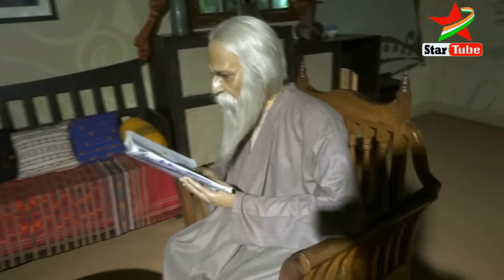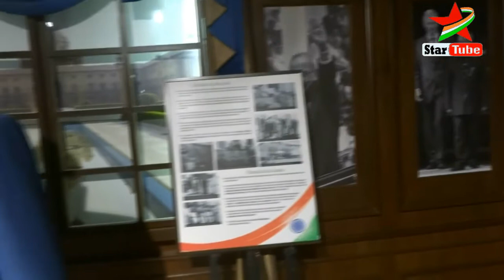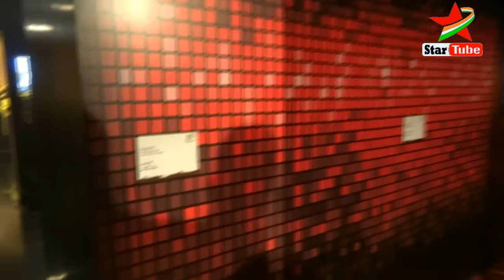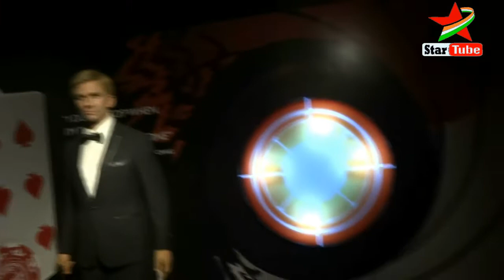Mother's Wax Museum | Newtown , Kolkata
Mother’s Wax Museum also known MWM, Kolkata is situated near the new town in Kolkata. It is said that the new Town is the dream project of Chief Minister Mamta Banerjee. There is a lot of constructions going around this are. Owing to a lot of construction works going on, a lot is also being done towards the people welfare such as new parks and entertainment places are being set up in this area.

About Mother’s Wax Museum, Kolkata:
MWM is situated just opposite to the New Town Eco Park at the sixth floor. Here are more details about it.

Mother’s Wax Museum Timings:
Everyday: 12:00 PM to 19:30 PM (Monday Closed)

Mother’s Wax Museum Entry Fee:
Rs.250 Per Person(No ticket for children below 3 years)

Other Rules:
Touching the wax figures are not allowed. There will be guards at every corner. Also, it makes more sense not to touch the statues. A fine of 500 may also be imposed.
Carrying inflammable objects such as lighter or matchbox is not allowed inside the museum. Also, food and water items are not allowed inside the museum
Though photography is allowed videography is not allowed.
There is a special tattoo light show in one of the rooms. They say that we have to pay 50 rupees for the tattoo show photography but we did not pay.
Also Read:  15 Sundarban amazing facts: Tiger, Mangroves, islands and wildlife
Different sections of the Museum
The Museum is spread over two floors and is divided into different sections. Some of the sections that I remember was:

Literature (Tagore, Sarat Chandra)
Sports (Virat Kohli, Messi, Maradona, Sachin Tendulkar, Kapildev, Sourav Ganguly)
Bollywood (Shahrukh Khan, Salman Khan, Amitabh Bachchan)
Music (Lata Mangeshkar, Kishore Kumar, Pandit Ravi Shankar)
Hollywood actors (Brad Pitt, Tom Cruise, Johnny Depp, Bruce Willes, Daniel Craig, Bruce Lee)
Hollywood Actresses (Angelina Jolie, Nicole Kidman, Julia Roberts, Audrey Hepburn)
Bengali Cinema (Mithun Da, Satyajit Ray, Uttam Kumar, Kishore Kumar, Munna Dey, Hemanta Mukherjee, Suchitra Sen)
International figures (Michael Jackson, Albert Einstein)
Famous figures from Bengal (Raja RamMohan Roy, Vidyasagar,  Mother Teresa)
Famous Hollywood Characters (Harry Potter, Mr Bean, Avatar, ET, Ironman, Spiderman)
Hindi Comic Characters (Motu Patlu, Chhota Bheem)
Scientists (Einstein, S.N. Bose, J.C. Bose)
National Leaders (Neta jee, APJ Kalam, Pranab Mukherjee, BR Ambedkar, Mahatma Gandhi, Sheikh Mujib ur Rahman, Kazi Nazrul Islam)
Spirituality (Vivekananda, RK Paramhansa, Sharda Devi, Sri Aurobindo)